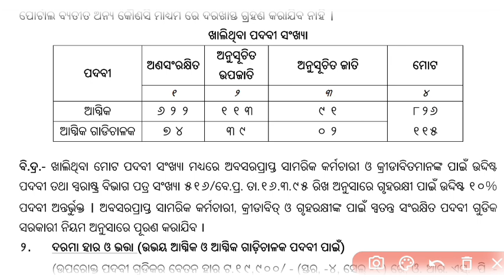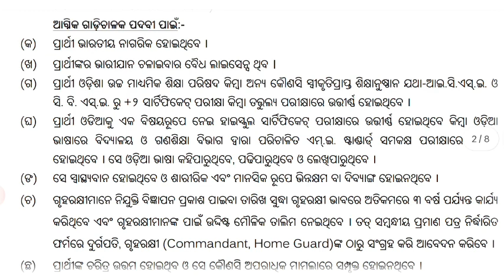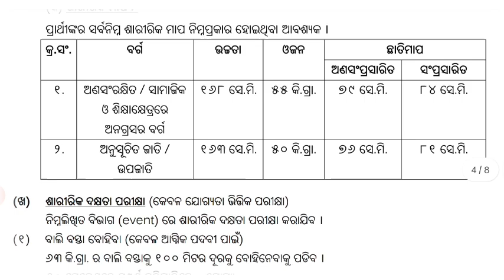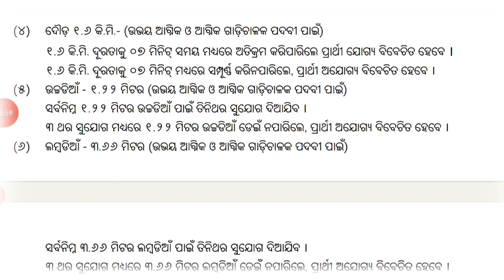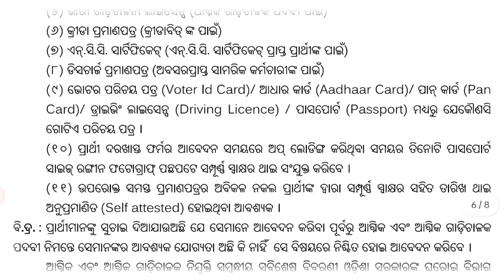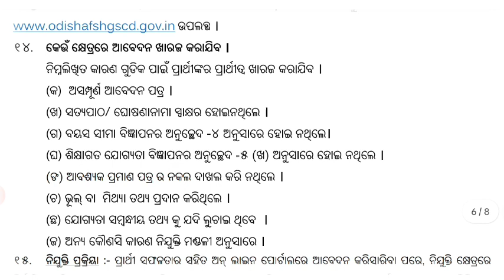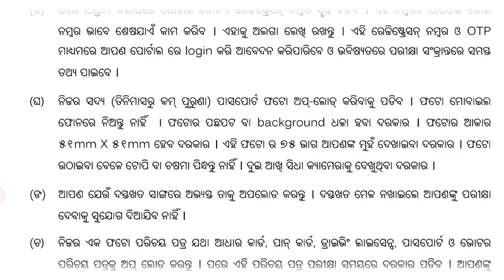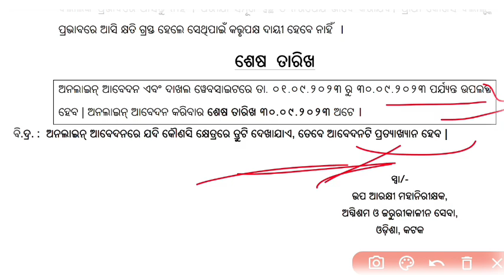Odisha fireman & fire driver 941 post recruitment 2023 odishafireman receuitment 2023#odishafireman